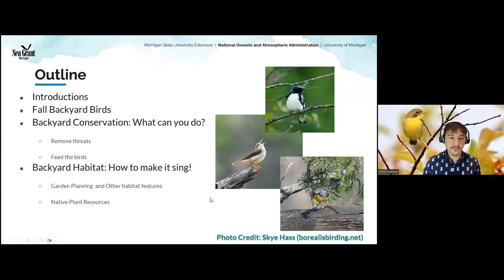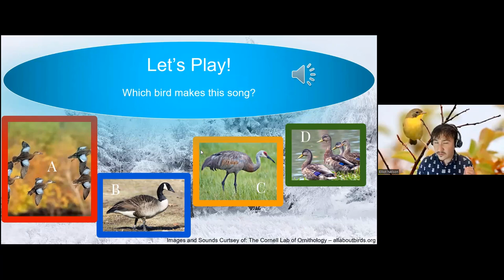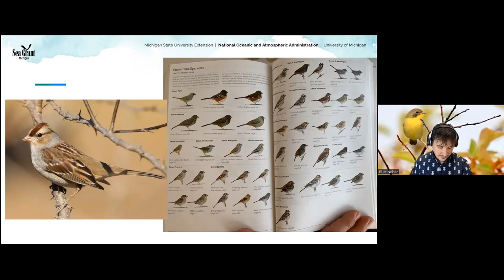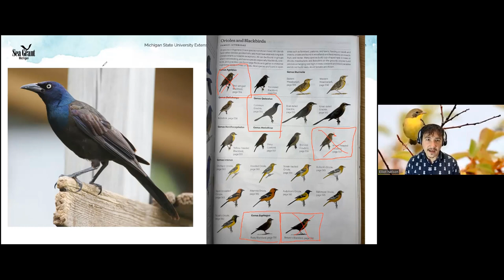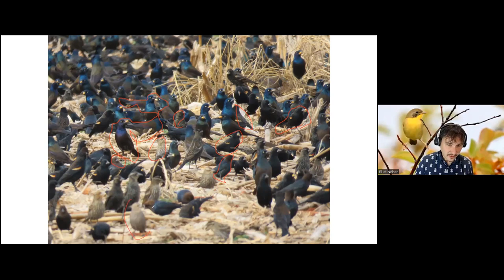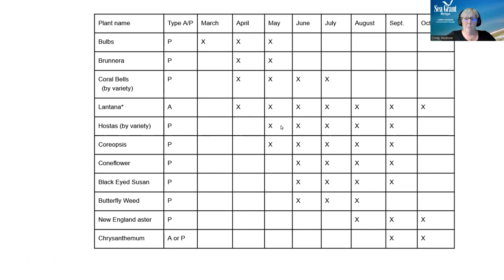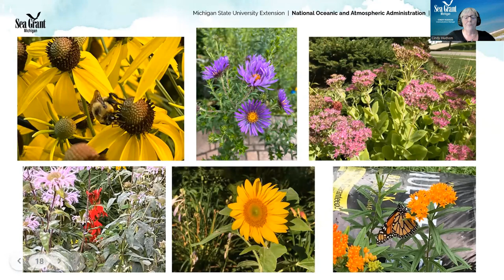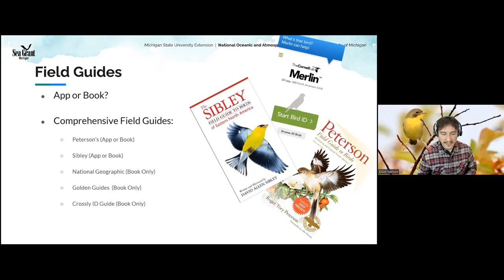Michigan Birding 101 Fall Refresher 2023 Session 2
Session 2 - Fall backyard bird ID and garden habitat tips

Join Michigan Sea Grant as Elliot Nelson explores the wonderful hobby of birding during the fall season in this free class geared toward beginning birders. There is an instructional time at the start followed by a Q&A session.